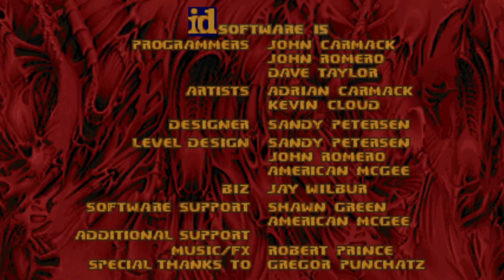Doom Wads/Mods The Rejected #20:0verP0wer Weap0ns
More bang for the buck, Weapon mods are something special to me letting me try them out while also having the choice of IWADS or Player Made Wads, and rarely has one stood out like this one, authored by the same person who did Zen Dynamics and other interesting wads, XaSeR Acheron himself.

Released on August 19th 2004, This weapon mod is a mishmash of various weapons that replace the classic Doom arsenal, such as the FAMAS from Counter-Strike replacing our shotgun and holding 200 rounds vs just basic 50 shotgun shells of a shotgun. For a simple weapon mod, 0verP0wer Weap0ns doesn't really need to be special, it just gets the job done.

[[This is a Season 6 reject, I don't, honestly even remember downloading the file. With files that are combos, I've found the files can be difficult to understand, and a few didn't work so I used this file with skepticism. Though I enjoyed it for being what it is on the tin, overpowered weapons]]